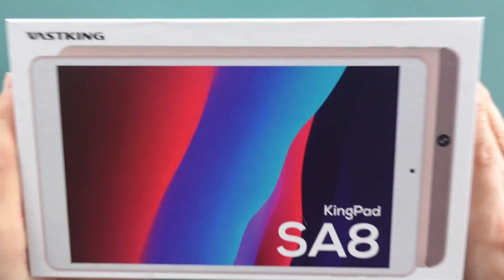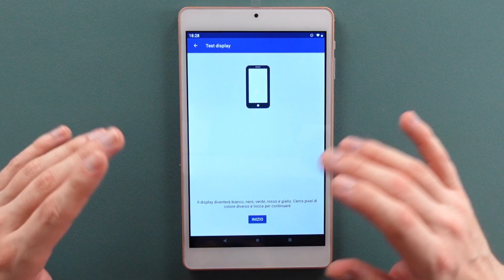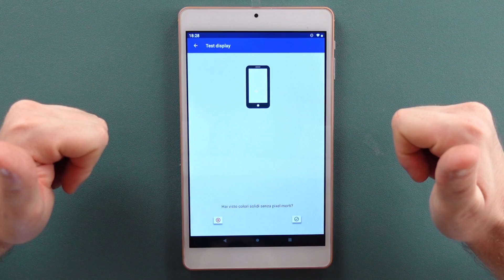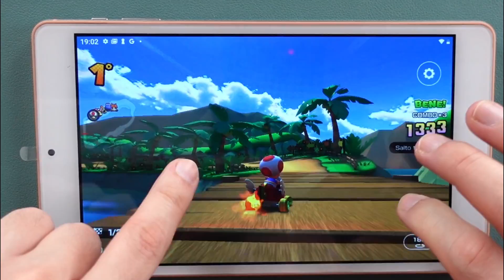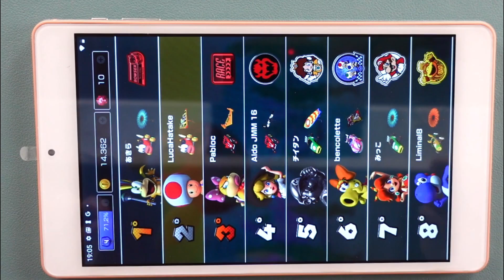TABLET VASTKING KINGPAD SA8 test e recensione in italiano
Vastking Kingpad SA8 recensione / Tablet Vastking SA8 scheda tecnica / Vastking Kingpad SA8 SCESO DI PREZZO SU AMAZON ITALIA!!!:
DARK GRAY
COVER TABLET

SCHEDA TECNICA VASTKING KINGPAD SA8:
Processore Octa Core / Sistema operativo: Android 10.0 / Batteria: 4000 mAh / Memoria: 3 GB di RAM + 32 GB di ROM (espandibile) / Display: 8 pollici 1200 * 1920 pixel (FULL HD) / Fotocamera posteriore: 13.0MP / Fotocamera anteriore: 5.0MP / WiFi 5g /

COLORI DISPONIBILI:
- Gray
- Golden

DOTAZIONE VASTKING SA8:
1 x Vastking Kingpad SA8
1 x cavo USB
1 x adattatore di alimentazione
1 x pellicola per schermo
1 x manuale utente

🎥TELECAMERA SONY Z-1 VLOG utilizzata per il video

●▬INDICE ▬●